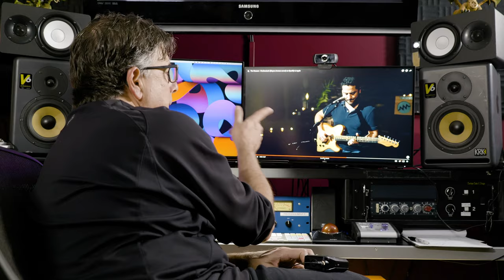Howard Benson Reacts to Fan Covers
Musicians Mentioned:

Arpad Peto
Marco Happel